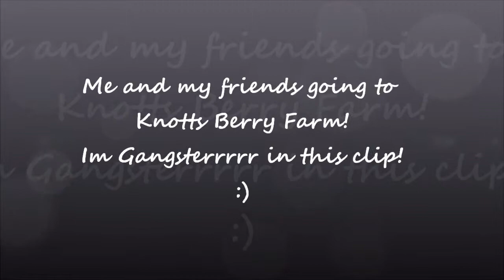Singing Gangster...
Me and my friends are on the way to Knotts Berry farm. We like to sing in the Car!